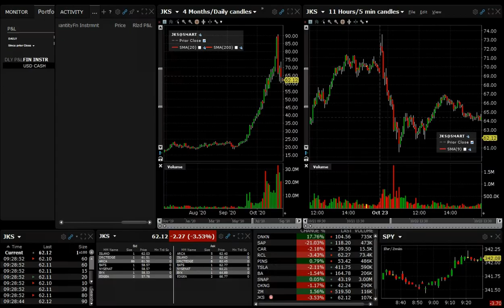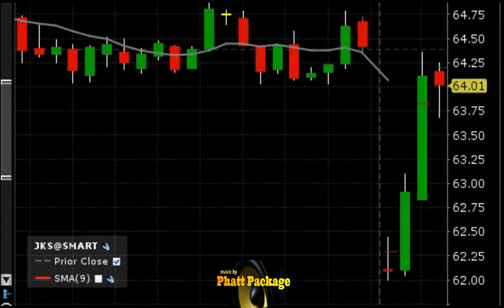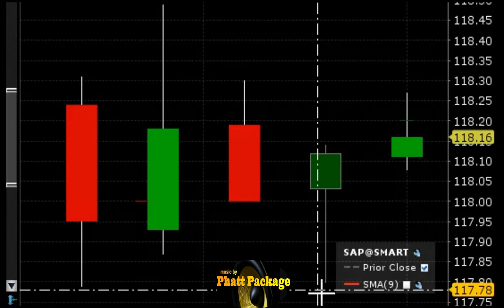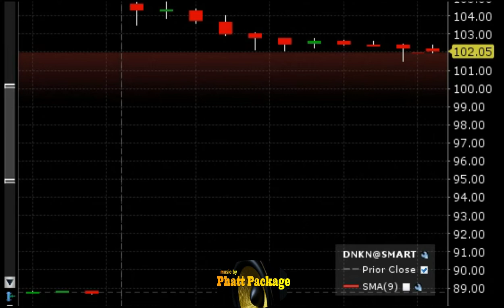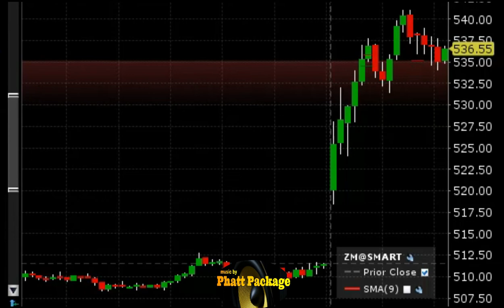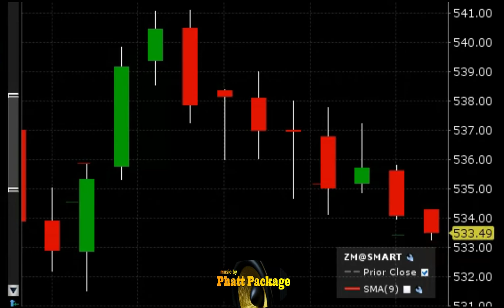Day trading big range stocks at the open $zm $dnkn $sap $jks